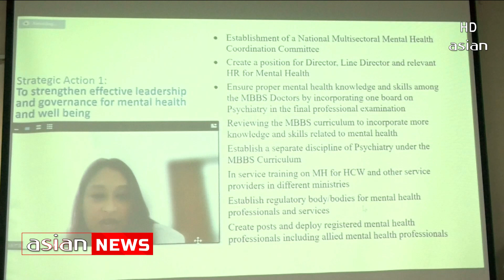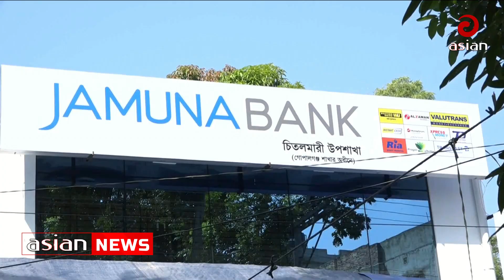এশিয়ান টিভি সন্ধ্যা ৬ টার সংবাদ-৬ নভেম্বর ২০২২